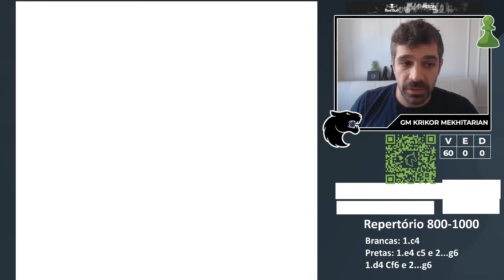1 lance e 4 mates! - SleepRun S05E29